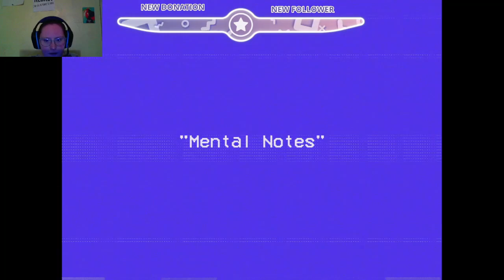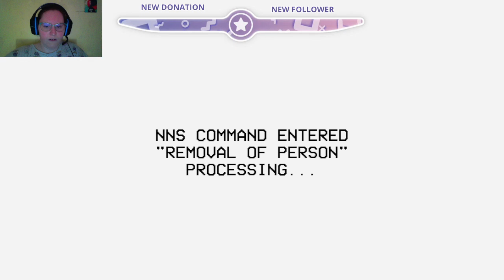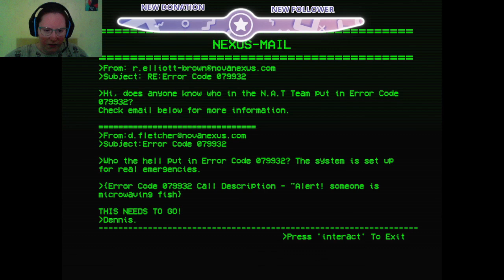Security Booth-Director's Cut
I don't think I'll be able to get the true ending done or do the secret end, I tried to figure out how to do the true end on stream, but couldn't. I also forgot that you go into the entrance gate for the secret end, not the exit gate. Now I don't think I'll be able to do it. I even tried deleting the game and re-opening it to try and get the secret ending, but it said 'Nope.' Oh well.